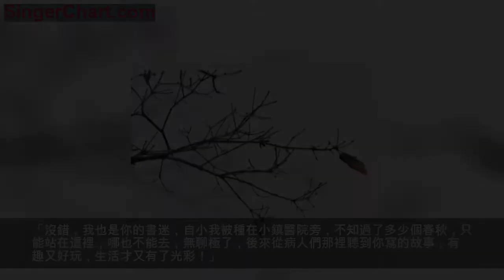新芽誕生記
花花小鎮上住著一名作家，作家寫過許多有趣的故事。小鎮的人們辛勤的工作一天後，最喜歡做的事，就是聽作家講故事，作家繪聲繪色講著故事，好像一切都是親身經歷一樣。
公主騎著會噴火的龍去巨人的城堡解救落難的王子；一個會寫詩的小狗在街頭巷尾尋找賞識自己的人，結果化為夜空上的星星……小鎮的人們聽得入了神，希望自己也能成為被公主解救的王子，希望能幫助那只可憐的小狗……
人們沉浸在美妙的故事裡，每天都過得很開心。
可是呢，在初冬的某一天，作家突然沒有了靈感，再也寫不出生動有趣的故事。作家抓耳撓腮，握起筆想要寫故事，腦中卻再也蹦不出那些美妙的句子。作家硬著頭皮寫了好多，但都是很無聊的內容，小鎮的人們陷入了沒有故事的恐慌之中，作家也因為寫不出故事患上了焦慮症，住進醫院。
作家的病床是靠近窗邊，窗外的有一棵老槐樹，冷風呼呼的吹著，帶走了老槐樹最後一片葉子，只剩下枯枝在顫巍巍的擺動，作家嘆著氣說：「就像禿樹長不出綠葉一般，時光已經帶走了我最後一點靈感，再也寫不出故事嘍！」
「誰說我禿了！」窗外不知是誰回應著作家的話，作家眼巴巴望著窗外，除了光禿禿的老槐樹什麼也沒有，老槐樹揮了揮樹枝：「嗨，小老弟。」
作家嚇了一跳，自己是不是寫作燒壞了腦子，揉了揉眼睛再次看向窗外，老槐樹使勁揮動著乾枯的樹枝，真擔心下一秒樹枝就會折斷：「小老弟，看這裡啊！」作家這下看清楚了，這是一棵會說話的老槐樹：「槐樹大爺，您認識我？」
「沒錯，我也是你的書迷，自小我被種在小鎮醫院旁，不知過了多少個春秋，只能站在這裡，哪也不能去，無聊極了，後來從病人們那裡聽到你寫的故事，有趣又好玩，生活才又有了光彩！」
「可是，我再也寫不出故事了，現在只是個無聊透頂的病人罷了！」作家無奈的嘆著氣。
「不，都會好起來的，我們做一個約定。我會堅持到底，重新生出綠葉，你也不要放棄寫作，好嗎？」老槐樹擺動著枯枝，枝幹搖搖欲墜。
作家答應了老槐樹的約定，心想：「已經這麼老的樹，怎麼能再生綠葉呢。」 想著想著，突然聽到醫生喊他吃藥的聲音，一下子從夢中驚醒，原來這是夢啊。作家望向窗外，夕陽西下，樹下灑滿了葉子，老槐樹搖晃著枝幹，再也沒有說話。
冬雪開始降落，病床旁的窗子起了一層霧，作家撩起衣袖擦掉水霧，向外望，雪花落在老槐樹身上，像是滿頭白髮的老爺爺。作家沒有忘記那個在夢中的約定。他手上攥著筆，還在寫著故事……
天越來越冷，北風呼嘯，作家寫的新故事，又遇到了瓶頸，不知該如何展開，窗外，白茫茫的一片，雪壓壞了老槐樹的樹杈，老槐樹彎著腰迎風顫抖。作家想到老槐樹還在堅持，又默默開始了構思。
冬天過去了，遍地的積雪開始融化，作家的焦慮症也已經康復，作家不舍的離開醫院，他再看了眼窗外，發現老槐樹的枯枝上竟然又長出了淡綠的新芽，星星點點，但卻蘊含著蓬勃的生命力。
作家一直記得約定。老槐樹沒有放棄成長，他也不會放棄寫作，稿紙寫了一頁又一頁，右手都磨出了繭子，終於寫出了有趣的好故事。春風拂面，萬物復甦，作家又來到醫院，老槐樹抽出新枝，綠葉布滿枝頭，麻雀在樹枝上嘰嘰咋咋。他背靠在樹幹上，拿著新寫的故事，讀給老槐樹聽：「從前啊，有一個年輕人自暴自棄，找不到生命的意義。一棵老槐樹聽到了抱怨聲，為了讓年輕人重新打起精神，定下了一個約定……」
作家又寫出了一個個有趣的故事，花花小鎮的人們沉浸在美妙的故事裡，每天過得都很開心。作家獲悉了一個秘密：寒風后會迎來溫暖，枯乾長得出新芽，不放棄，就會有驚喜……
寫作的路不會一帆風順，沒有靈感時，就像一棵乾枯的老槐樹，槐葉落盡，顫顫巍巍。寫作難得的是堅持，熬過嚴冬的老槐終會開出新芽，鬱鬱蔥蔥，而堅持到底，不斷積蓄力量，你的筆下也會開出新芽，綻放芳香……